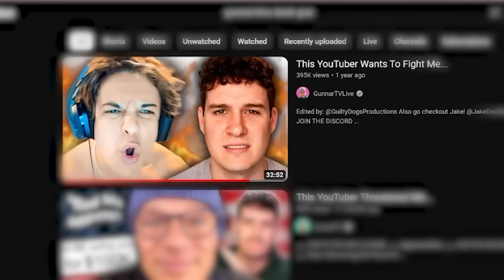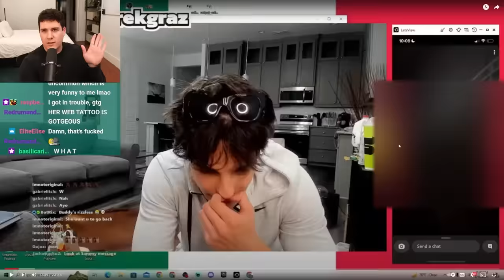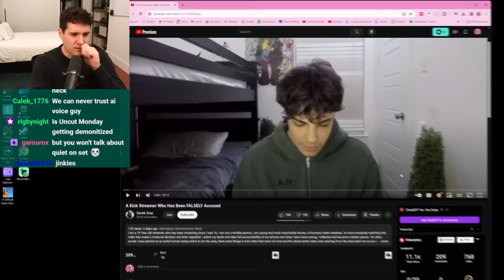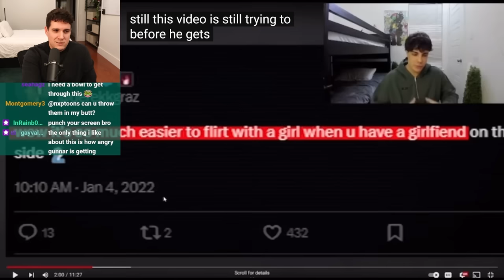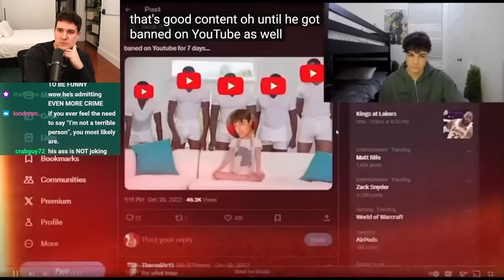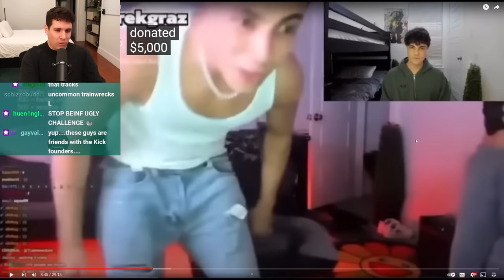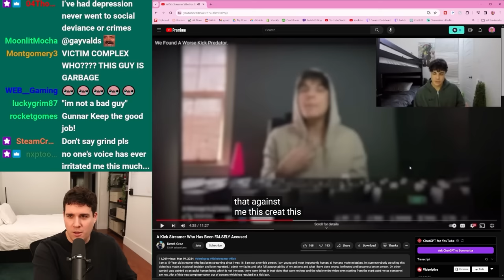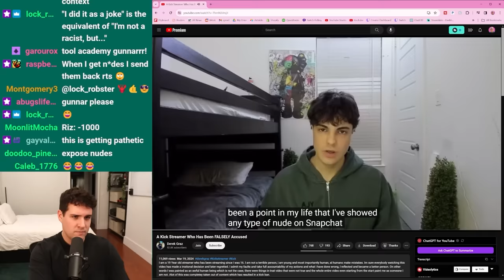Kick Predator's Pathetic Apology To Being Exposed (Derek Graz)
00:00 Background
06:12 The Apology